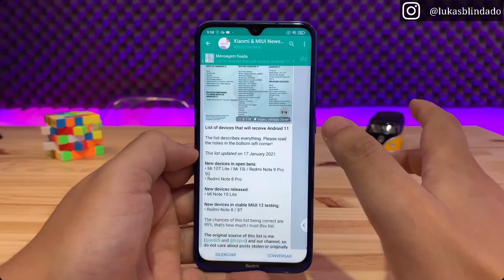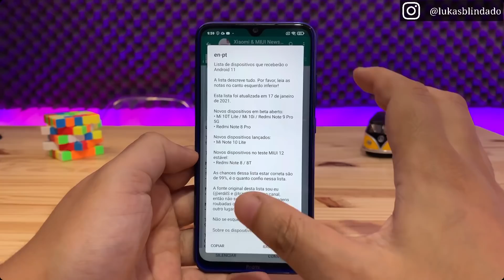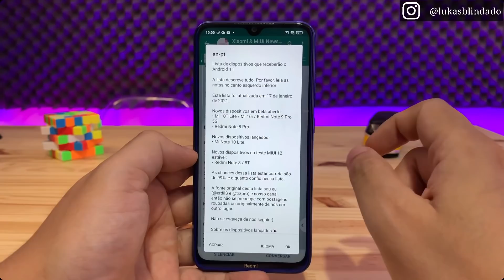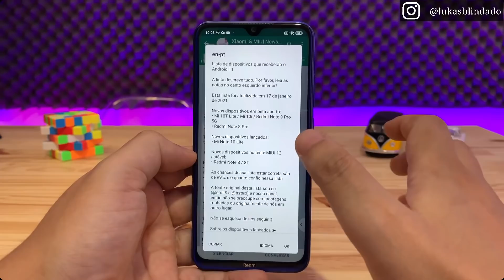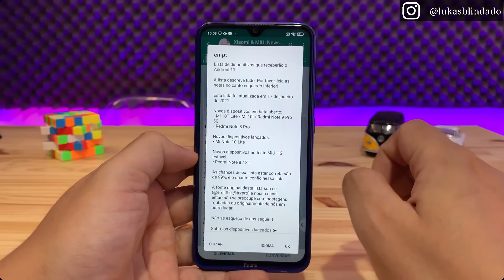REDMI NOTE 8/8T - MIUI 12 ANDROID 11 ESTÁVEL - FASE DE TESTES VERSÃO ESTÁVEL INICIADA - BOOM 🔥🔥🔥